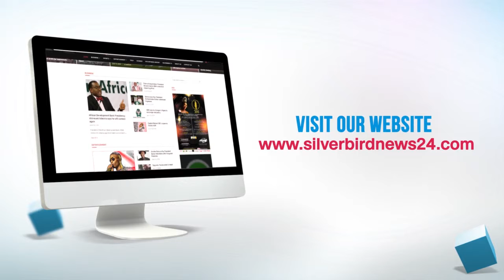SILVERBIRD NEWS 24 SOCIAL MEDIA